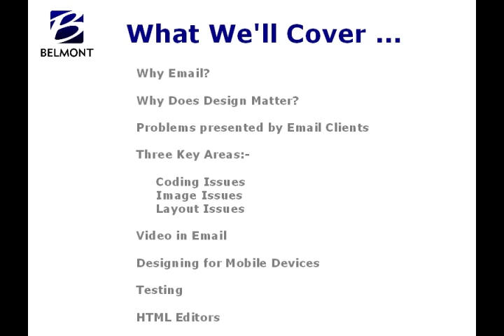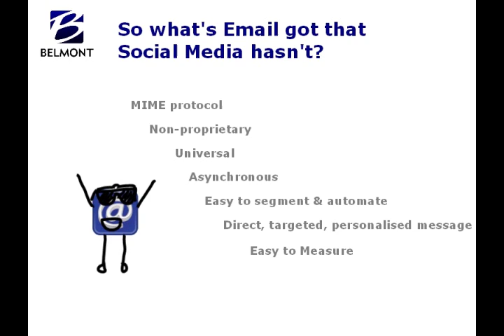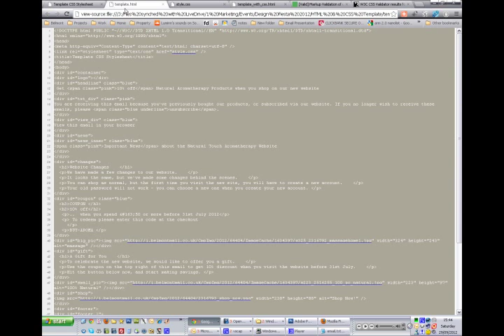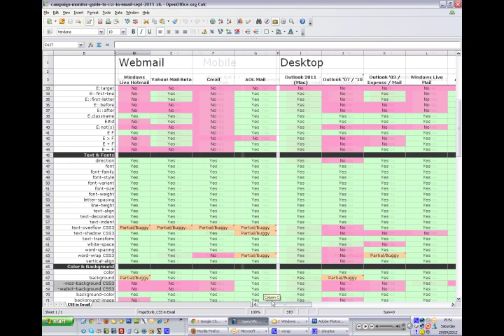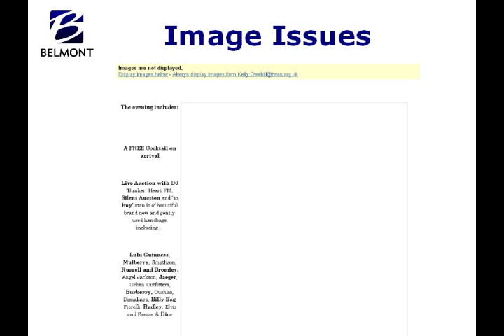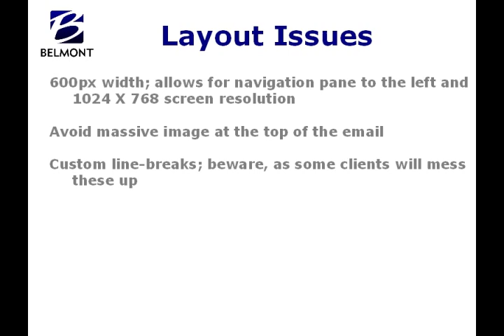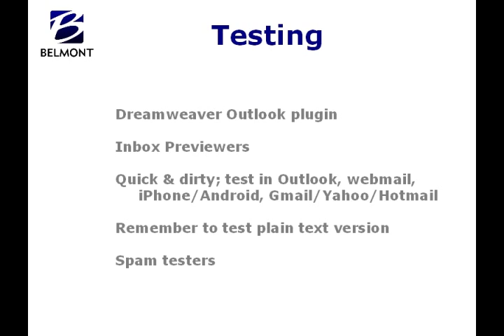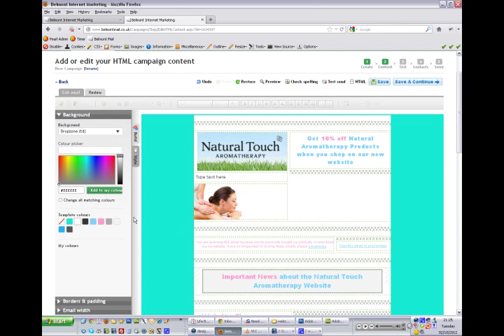How to - HTML Emails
In this webcast, Murray Cowell of Inbox Income explains the most common problems associated with designing HTML emails. These problems include coding issues, image issues and layout issues.

He also investigates how to use video in email, and how to design for mobile devices.

In each case, Murray explains best practice, and how to ensure that your HTML emails look great first time, every time, no matter what email client or device is used to view them.

If you want to avoid many of the problems of getting your emails to look good in all email clients, it's better to use a 3rd-party HTML editor designed specifically for email.

There are many versions available, but we believe that the one supplied by our other company, Belmont Mail, is the best.